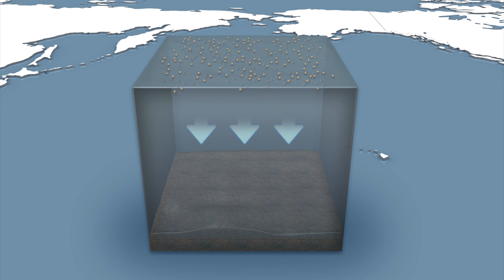Plastic may have killed 500 sea lions found dead on Peruvian beach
Some 500 dead sea lions were discovered decomposing on a beach, 250 miles north of the Peruvian capital, Lima, possibly after ingesting massive amounts of plastic polluting the waters, according to a report by Salon.

While the local governor, however, accused fishermen, who compete with the animals for shellfish, of having poisoned them, investigators are looking into possible explainations, such as diseases.

Marine animals often confuse plastic bags and garbage for prey and ingest them. According to the Sea Turtle Foundation, plastic debris is to blame for the deaths of a million birds and 100,000 marine mammals each year.

The North Pacific Gyre, one of the world’s largest ocean gyres, is often referred to as the Pacific trash vortex, due to high concentrations of floating plastic debris.

Due to rotational currents, trash is captured from across the Pacific Ocean, including coastal waters off North America and Japan, and then is gradually moved towards the North Pacific Gyre’s center, where it becomes trapped.

The vortex is made of some 100 million tons of plastic, including large objects or disintegrated objects and particles. About half of them float atop the ocean’s surface, while the remaining, heavier half, can be found in the water column below it or along the bottom of the ocean.

The United Nations Environment Programme estimates that worldwide, each square mile of ocean water contains 46,000 pieces of garbage.

Plastic does not biodegrade, meaning it does not break down into natural elements. Rather, it photodegrades, gradually splitting into small, tiny particles. When small enough, it can be ingested by aquatic organisms, and therefore is able to enter the food chain.